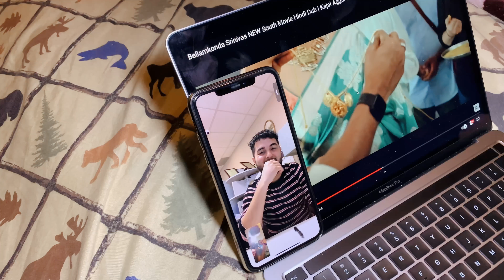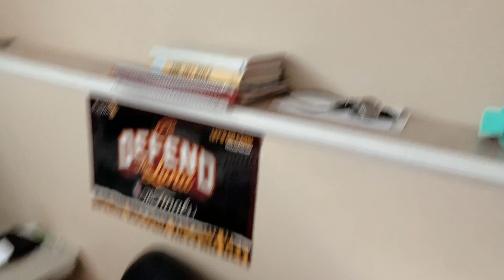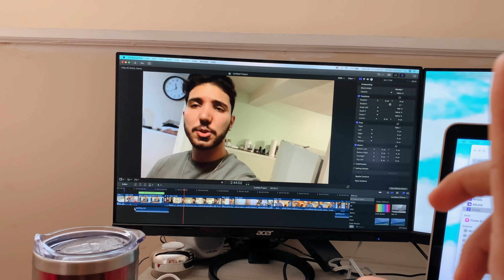Dealing With Covid 19 - DAY 2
I will be documenting our lives as we go through this COVID quarantine time.
This is my first day being in quarantine with my brother.

I will be bringing out a new vlog day by day throughout this quarantine!

Follow us in this journey!!!